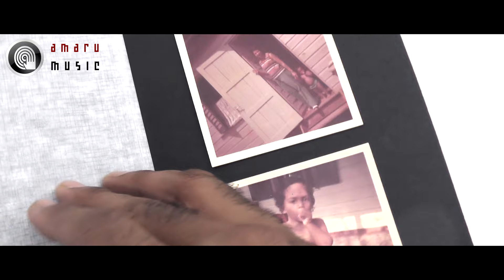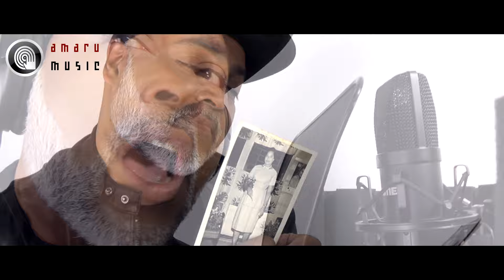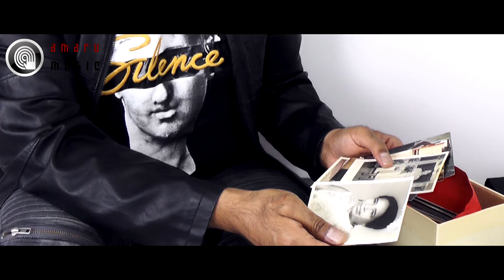♪ ♫ ♪ AMARU - Never (Official Music Video)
"NEVER" is the 10th. single release by internationally acclaimed independent recording artist, actor, author, model & photographer AMARU. Released on the 39th. anniversary of his grandmother's home going, "Never" conveys both audibly as well as visually a befitting tribute to a self-made woman who, like many, has lost the battle with cancer. The original (long) version of "Never" appears on AMARU's two-time gold "Global Music Awards" award winning debut album "Champagne Attitude".

NEVER
Words & Music by: AMARU
Produced by: AMARU and Marcel van Ling
All vocals by: AMARU

What life had in store for me
How could I possibly have known

You walked out of my life
And everything has changed
And now, what am I supposed to do

Chorus:
I never allowed myself to cry and
I never allowed myself to feel sad
I'll never forget the day you went away (ooh)
I never allowed my soul to heal yet
I never allowed my heart to break but
I'll never forget the emptiness I felt (ooh)

I'd know what to do
Wisdom and knowledge comes with time!

No more sleepless nights
Now I'm finally at peace
This is where I've always longed to be

Bridge:
Making amends has never been that easy
This much is true
Sometimes when I look back
I wonder: where are you?
(Ooh)

Chorus repeat (till end)

© AMARU MUSIC / AMARU PRODUCTIONS 2020